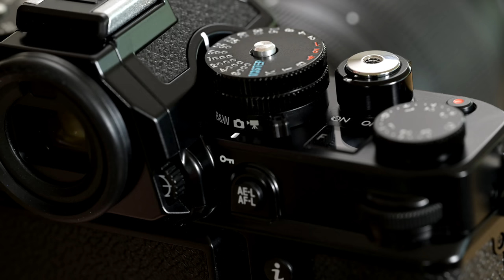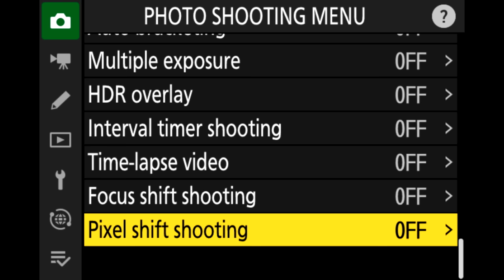First Look at the Nikon Z f | High Performance Full-Frame Mirrorless Camera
The brand-new full-frame Nikon Z f is Powered with the same EXPEED 7 imaging processor in the award-winning Z 9, the Nikon Z f will inspire photographers and videographers to create in exciting ways. Get the first look now.

00:00: Nikon Zf Introduction
00:22: Performance to Inspire: Z f Product Overview with Sr. product manager Mark Cruz
1:52: Black & White Mode and Creative Picture Controls
2:19: Full-frame Sensor: Detail and high dynamic range
2:37: Pixel-Shift Shooting: Up to 96 MP stills using NX Studio
3:06: Powerful Autofocus with Deep Learning and Touch Control
3:57: Impressive Video Performance: Internal 4K UHD, H.265 10-bit SDR/HLG/N-Log
4:26: Build Your Kit: SmallRig grip, NIKKOR Z lenses

Get more details about shooting portraits, street photography, fine art, video content, astrophotography, landscapes, and more